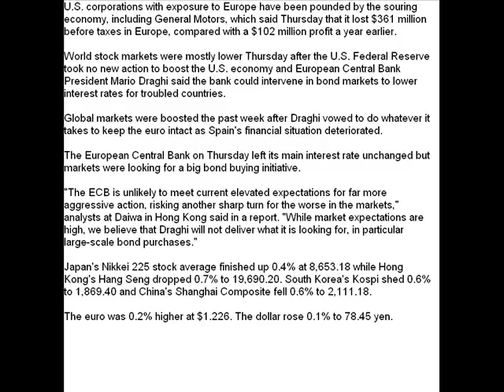Stocks were mixed in Thursday morning trading after Europe's central bank crisis address